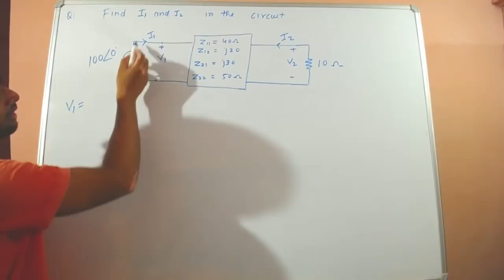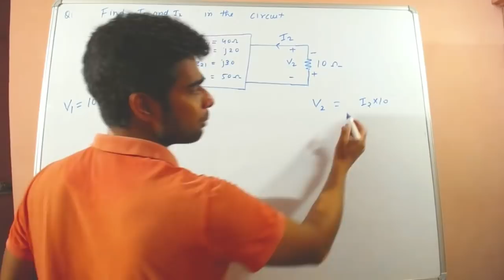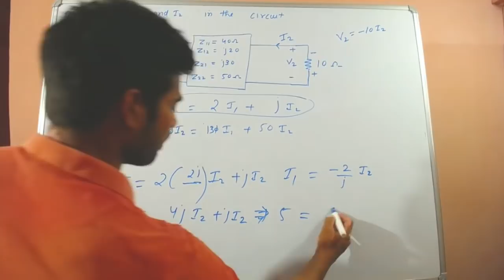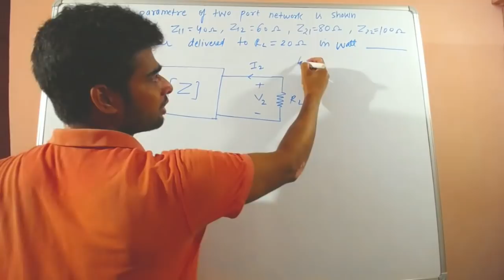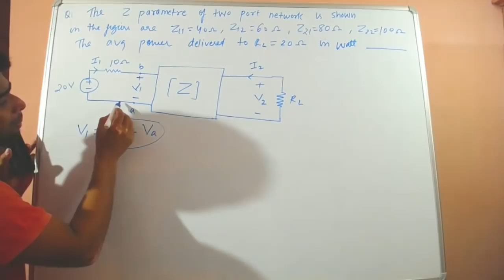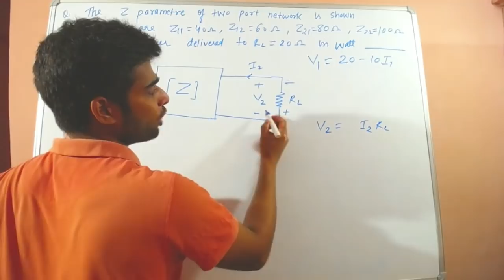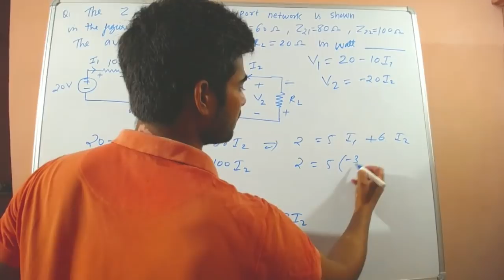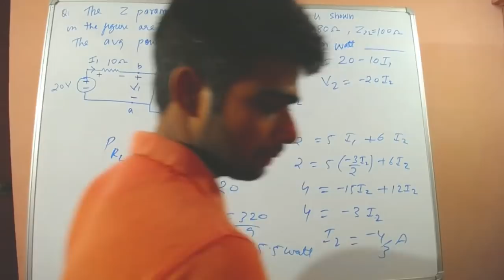Z parameters problems in hindi.